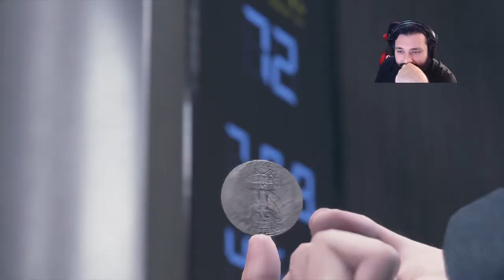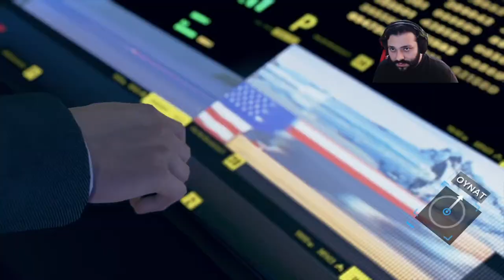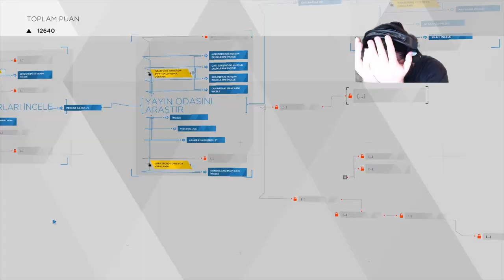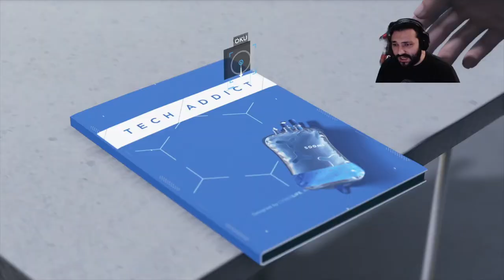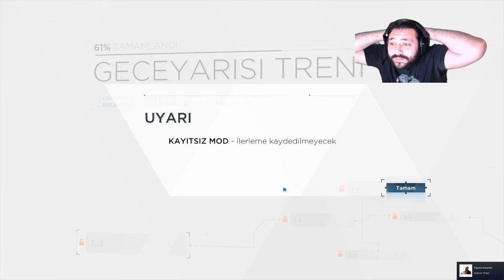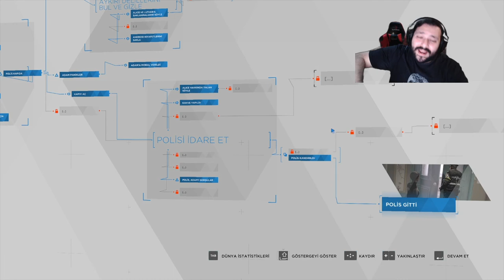Detroit Become Human - Bölüm 5 - Animece Gibi Oyna!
Robotların ayaklanmaya başladığı oyunun animece oynadığımız 5. bölümü. Keyifli seyirler.

Mühürler ve Dengeler diyarına hoş geldiniz. Yorumlarınız da Mühürler & Dengeler için çok değerli.

?sub_confirmation=1